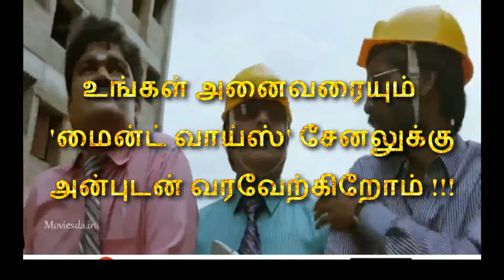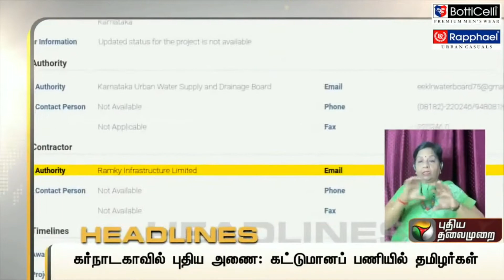பேரிடரை எதிர்கொள்ள தயாராம்! லாக்டவுன் போட்டா? | today news troll tamil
இப்போதைய ட்ரெண்டிங் தமிழ் செய்திகளோட மைன்ட் வாய்ஸ் , மைண்ட் வாய்ஸ் , மனக்குரல் கள் , MiNd VoIcE , mind voice tamil, mind voice tamizh, mindvoice tamil, mindvoice tamizh, mindvoice, மனதின் குரல், மனக் குரல் கள, இப்ப எங்க சேனலோட இந்த வீடியோல பாப்போமா தோழர்களே ???

நாம டிவில நியூஸ் பாக்கறப்ப என்னவெல்லாம், மனசுல தோணுமோ, அத எல்லாம் இங்க காமெடியா சொல்லி இருக்கோம். உங்களுக்கு எங்க மைன்ட் வாய்ஸ் பிடிச்சிருந்தா, அப்படியே ஒரு லைக்கையும், கமெண்டையும் போட்டுட்டு, வீடியோவை உங்க ப்ரெண்ட்ஸ் கிட்ட ஷேர் பண்ணிட்டு, மறக்காம எங்க MiNd VoIcE சேனலை சப்ஸ்க்ரைப்பும் செஞ்சுருங்க ப்ரெண்ட்ஸ்!

24 hour news troll,
news live troll,
news troll guy,
gopi sudhakar news troll,
polimer news troll videos,
polimer news troll,
news18 news troll,
news 7 troll,
polimer news troll call,
tamil nadu news troll,
polimer news troll tamil,
news reader troll in tamil,
news troll in tamil,
election news troll tamil,
news troll tamil,
tamil news troll videos,
tamil memes comedy latest,
tamil memes videos,
tamil memes troll,
tamil memes comedy whatsapp status,
tamil memes channel,
tamil memes latest,
tamil memes whatsapp status,
top 10 tamil memes,
tamil memes 2021,
latest tamil memes 2021,
lockdown news,
lockdown song,
lockdown news update today tamil,
lockdown news update today telugu,
lockdown again,
lockdown business,
lockdown business ideas,
lockdown birthday ideas,
lockdown birthday,
lockdown breaking news,
lockdown cartoon,
lockdown cake,
lockdown car,
lockdown comedy malayalam,
lockdown cake recipe,
lockdown car driving status,
lockdown date,
lockdown date 2021,
lockdown effect,
ஊரடங்கு உத்தரவு,
ஊரடங்கு உத்தரவு today news,
ஊரடங்கு செய்திகள்,
ஊரடங்கு நியூஸ்,
ஊரடங்கு நீடிக்குமா,
ஊரடங்கு செய்தி,
ஊரடங்கு நீட்டிப்பு,
ஊரடங்கு உத்தரவு today news 2021,
ஊரடங்குச் செய்தி,
ஊரடங்கு தளர்வு,
ஊரடங்கு தளர்வுகள்,
ஊரடங்கு தளர்வு today,
ஊரடங்கு தமிழ்நாடு,
ஊரடங்கு தமிழ்நாடு 2021,
ஊரடங்கு தளர்வு விதிமுறைகள்,
ஊரடங்கு தொடருமா,
ஊரடங்கு இருக்கா இல்லையா,
ஊரடங்கு உண்டா இல்லையா,
ஊரடங்கு ஸ்டேட்டஸ்,
ஊரடங்கு பற்றி ஸ்டாலின்,
ஸ்டாலின் ஊரடங்கு,
ஊரடங்கு அறிவிப்பு,
ஊரடங்கு அமல்,
ஊரடங்கு அரசாணை,
ஊரடங்கு அனுமதி,
அடுத்த ஊரடங்கு,
ஊரடங்கு எதற்கெல்லாம் அனுமதி,
ஊரடங்கு ஆரம்பித்த நாள்,
இந்தியாவில் ஊரடங்கு,
ஊரடங்கு இன்று,
ஊரடங்கு இன் தமிழ்நாடு ௨௦௨௧,
நாளை ஊரடங்கு இருக்கா இல்லையா,
நாளைக்கு ஊரடங்கு இருக்கா இல்லையா,
இன்று ஊரடங்கு,
ஊரடங்கு எது இயங்கும்,
ஊரடங்கு உண்டா,
ஊரடங்கு உத்தரவு நீட்டிப்பு,
ஊரடங்கு உத்தரவு இன்று,
ஊரடங்கு உத்தரவு நீடிக்குமா,
ஊரடங்கு எப்போது,
ஊரடங்கு எப்ப முடியும்,
ஊரடங்கு எத்தனை நாளைக்கு,
ஊரடங்கு எத்தனை நாள்,
ஊரடங்கு எப்போது முடியும்,
ஊரடங்கு 2021,
ஊரடங்கு 2020,
முழு ஊரடங்கு 2021,
மீண்டும் ஊரடங்கு வருமா 2021,
ஊரடங்கு உத்தரவு 2021,
ஊரடங்கு நீட்டிப்பு 2021,
ஊரடங்கு 4.0